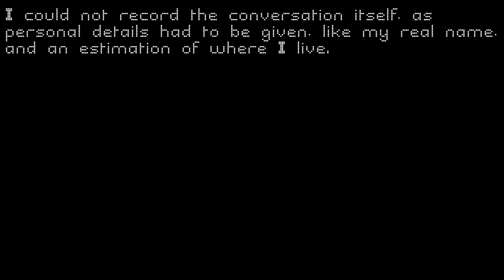My Job Application (Part 1)